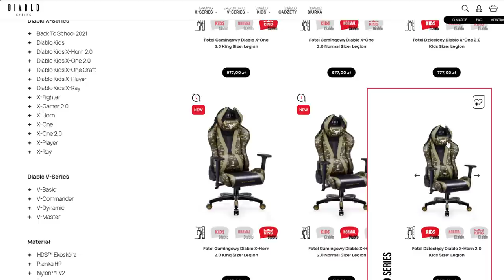DARMOWE GRY NA PC 2021 | Gry free to play | TOP 20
W dzisiejszym filmie zaprezentuje Ci darmowe gry na PC 2020. Będą to gry free to play, darmowe gry na steam. Znajdziesz tu też gry free to play na słaby komputer. Znajdziesz tu fajne gry na pc multiplayer, darmowe gry na pc samochody oraz gry free to play steam.
W filmie zawarte było:
fajne gry na steam free to play
fajne gry free to play
najlepsze gry na pc
darmowe gry 2020